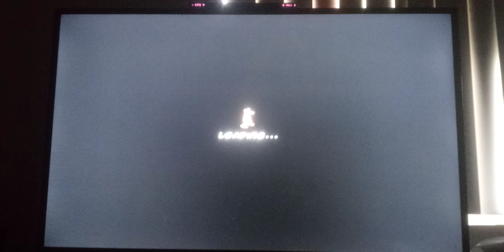Neighbours From Hell, Peeping in 3:01 (GCN)